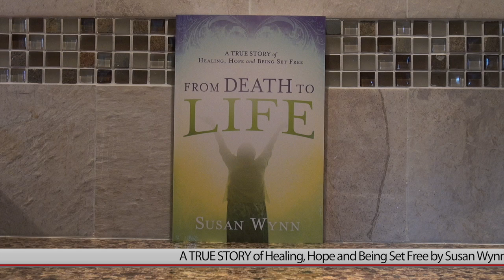JESUS HEALS SUE'S MS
Sue's MS healing testimony. Jesus Christ asks you today, “What do you want Me to do for you?” What will you ask Him to do for you? How will You respond when He does it?